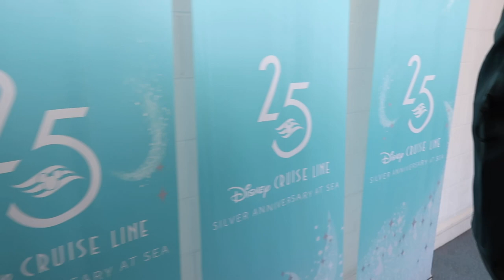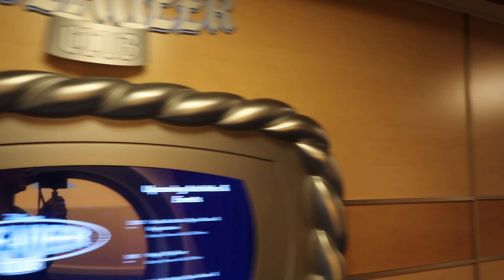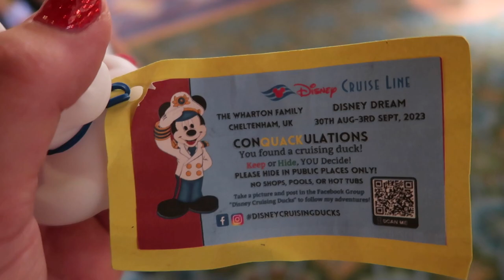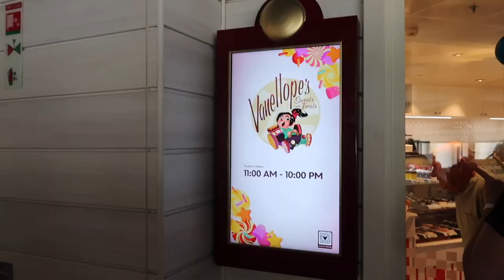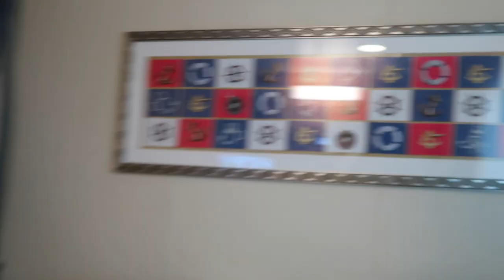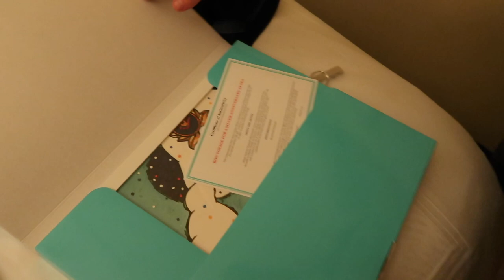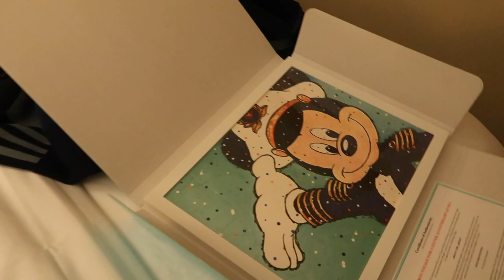Disney Dream Embarkation Day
Welcome back my lovelies, here is the very first video from the Disney Dream Embarkation Day  sailing from southampton
MY LAST VIDEO :

📸Camera I Use:
IMOVIE
💚My Green Screen:
🎤 My Microphone:
💻 Laptop I use:
💡 My Lighting: